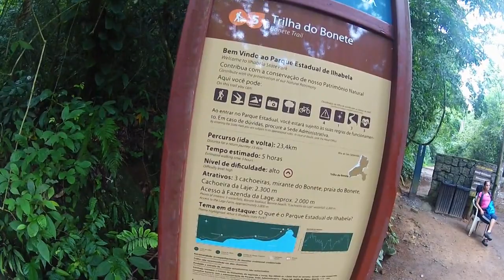4k Video Ultra HD - Argentina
4k Video Ultra HD - Argentina